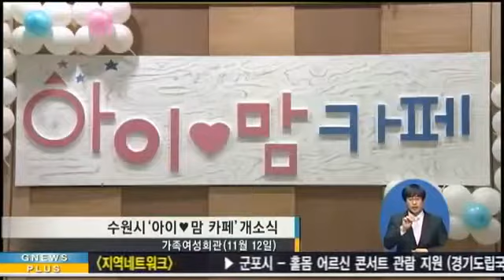수원시 '아이♥맘 카페' 첫 개소1557